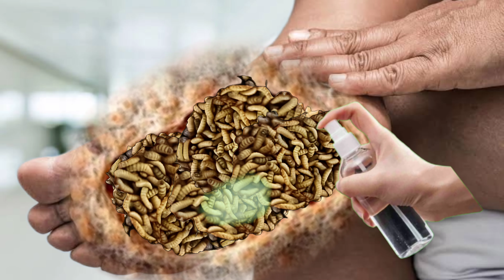ASMR to the money video Ani boy's surgery video sleep nahin infected new and fot leg 🦵 and fot vo..